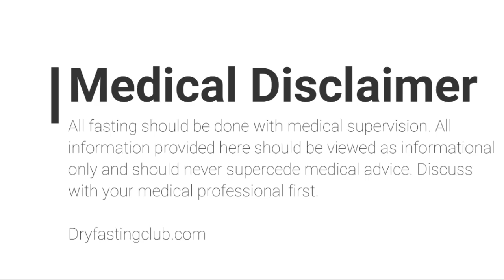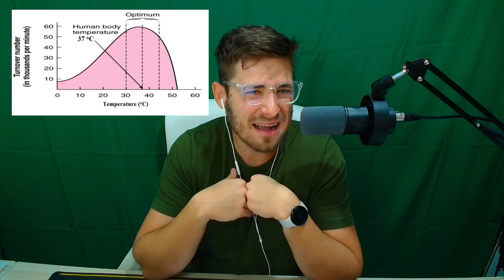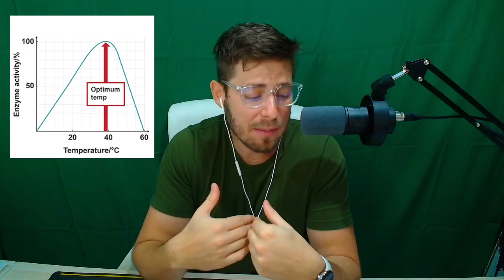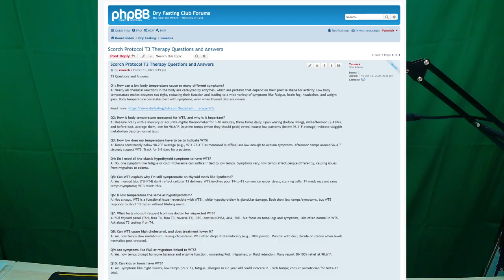Hack your Health with Dry Fasting and T3 Therapy Part 1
Part 1 of T3 Therapy Question Answers!

Whether you're chasing rapid weight loss, metabolic reset, or peak performance, this thyroid fasting combo could be your secret weapon.

What You'll Discover:

Why dry fasting tanks T3 levels and sabotages your gains (and how to fix it FAST)

The exact T3 dosing protocol for post-dry fast recovery—safe, low-dose, and evidence-based

Real studies showing 20-30% more fat burn + zero muscle loss (hello, body recomp!)

Muscle fiber hacks: Restore fast-twitch power to crush workouts post-fast
Pro tips to avoid pitfalls like rebound hunger or thyroid burnout